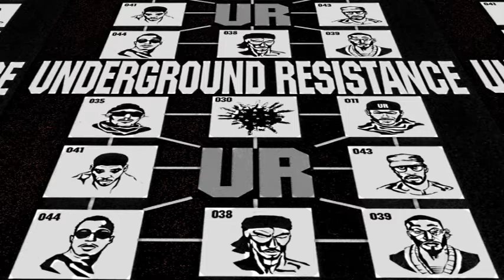Laura Gavoor is dedicated to Qween Detoit High Tech Music